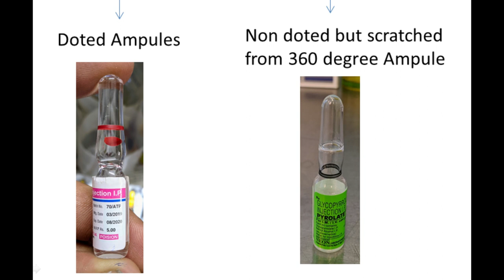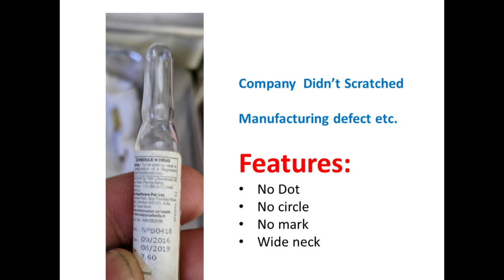Technique to Break Ampule with Hands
Safety is first !
Try this method first with a gauze piece then with gloved hands then after 6 months of regular practice you can go for non-gloved hands.
Always sanitize your hands and ampule before breaking them.
I hope this video will be helpful. But I am not responsible if you got injured while breaking the ampule. Try it at your risk!